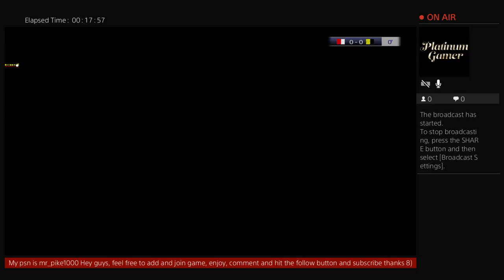Active soccer 2 DX